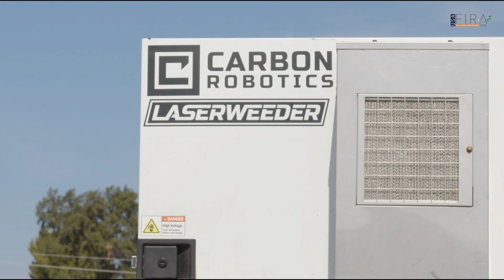FIRA USA 2022 - LaserWeeder: weeding Robot by Carbon Robotics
Carbon Robotics presented its LaserWeeder weeding robot at FIRA USA 2022 in October 2022 in Fresno (California).

The LaserWeeder is a pull-behind implement that seamlessly attaches to the back of tractors, enabling it to integrate effortlessly into existing farm infrastructure. The implement reaches across three crop rows (approximately 20 feet wide) and has 30 high-power CO2 lasers. The LaserWeeder leverages our sophisticated laserweeding technology, driven by AI deep learning models and computer vision software, to efficiently identify, target and eliminate weeds. The implement’s thermal-powered lasers zap the weeds at the meristem with millimeter precision, eradicating them from crop rows without disrupting the soil or crops. In addition, our patented lighting system allows the LaserWeeder to operate at whatever hour of the day the farmer needs in all conditions. Through all of these capabilities, the LaserWeeder can cover up to 2 acres per hour depending on weed density, soil conditions and other factors specific to each farm.

(Re)Discover them on September 19-21 during the second edition of FIRA USA at Salinas Sports Complex - Home of the California Rodeo Salinas during 2 days of demos in real condition.